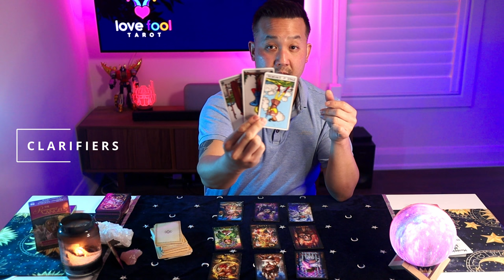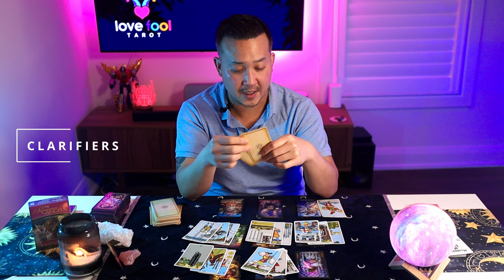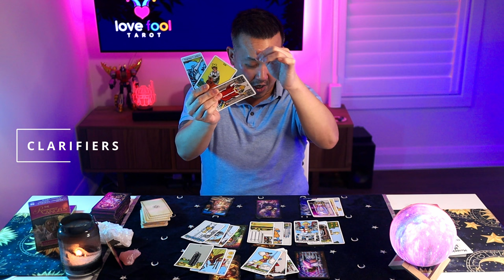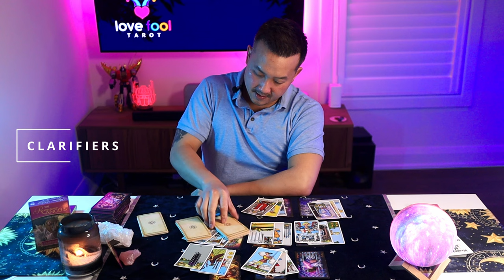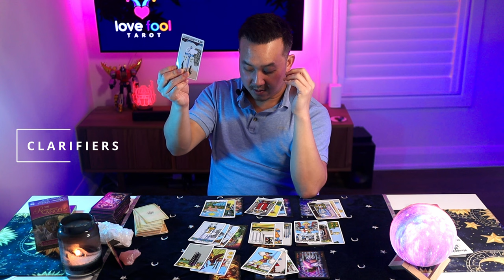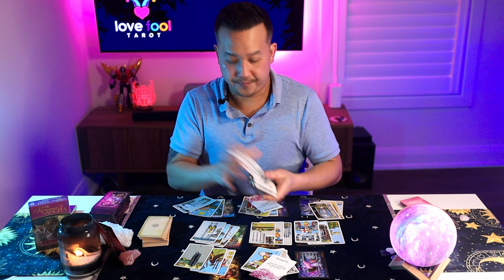LIBRA LOVE TAROT -💖 FLIRTATIOUS ENERGY COMING YOUR WAY. YOU FEEL IMPATIENT ABOUT THIS SITUATION.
This is a General Love Tarot reading for LIBRA for November 2022